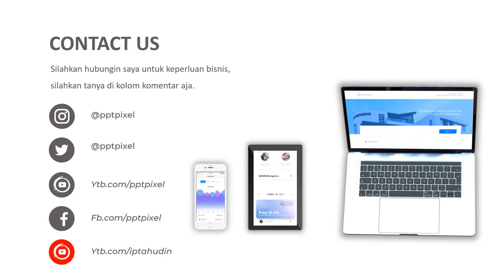JASA PEMBUATAN VIDEO ANIMASI IKLAN PEMASARAN KOPI HIJAU TERBAIK SAAT INI